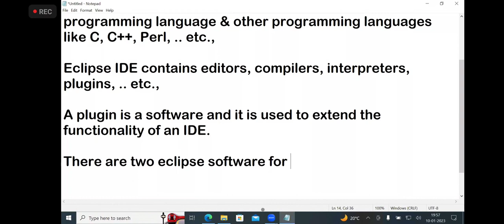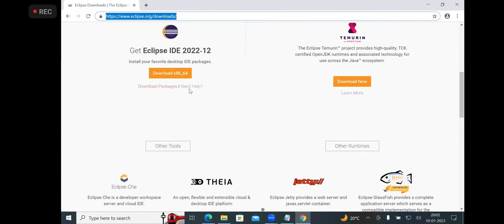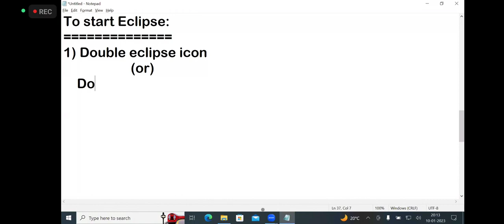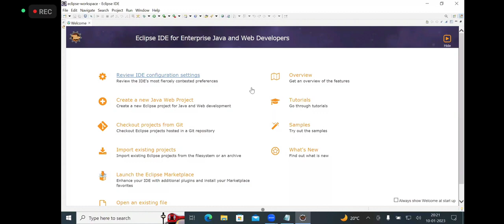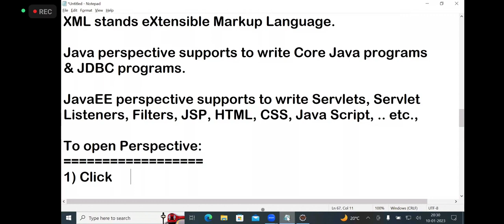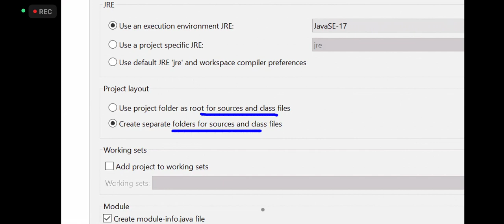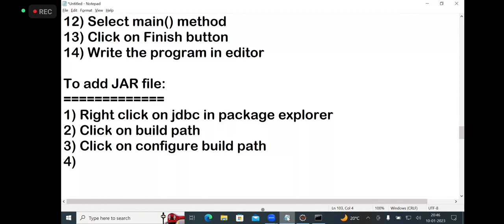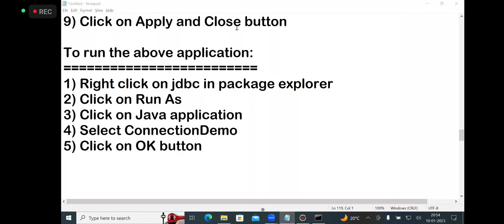17 Advance Java | Mr Venkatesh Mansani | 10 Jan 2023 | ITWORLD